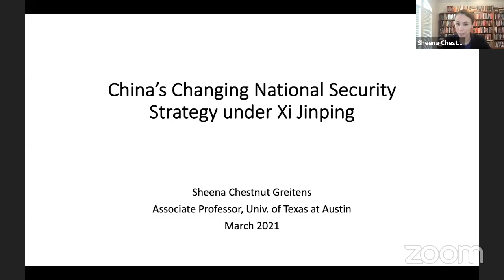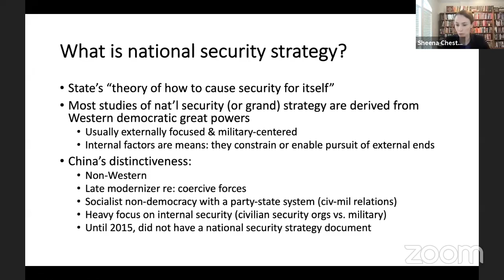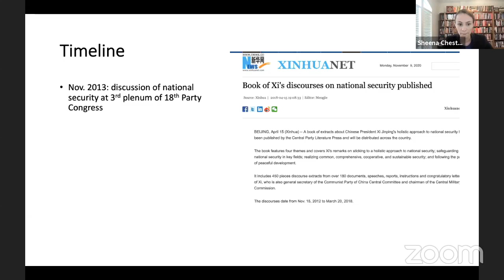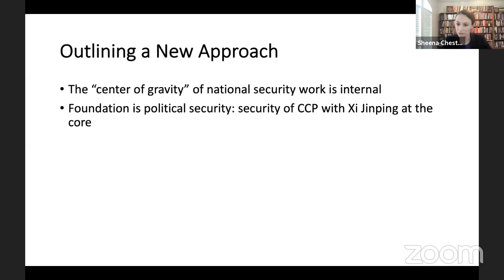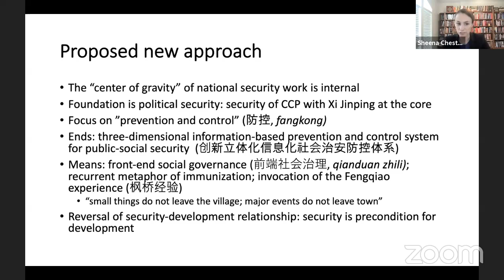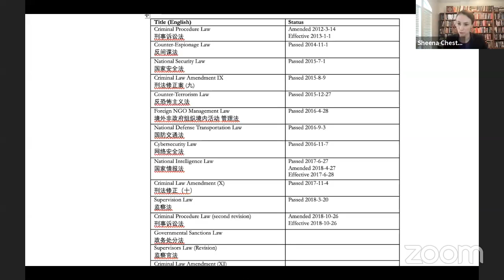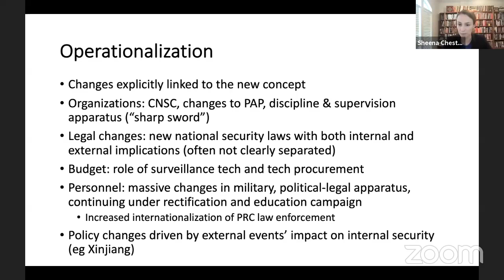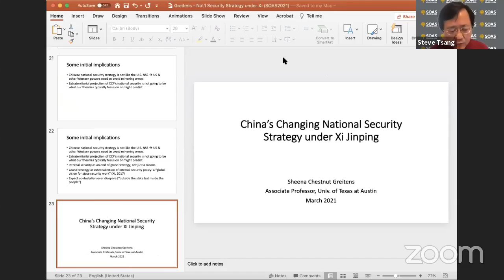China's Changing National Security Strategy under Xi Jinping | SOAS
Speaker: Sheena Chestnut Greitens (University of Texas-Austin)

This webinar took place on 22 March 2021 as part of the SOAS China Institute's Monday Seminars series. Further info